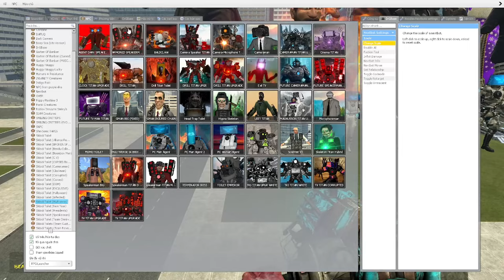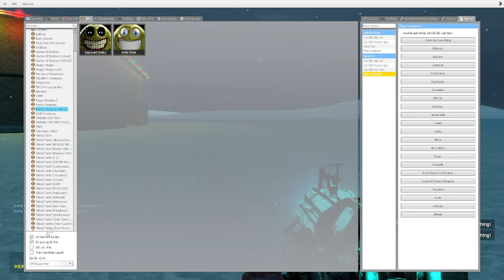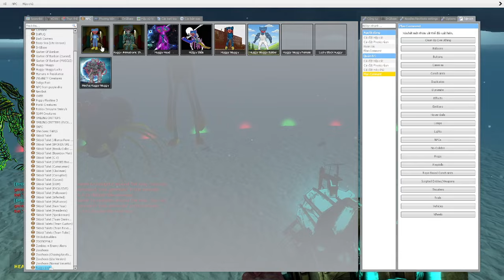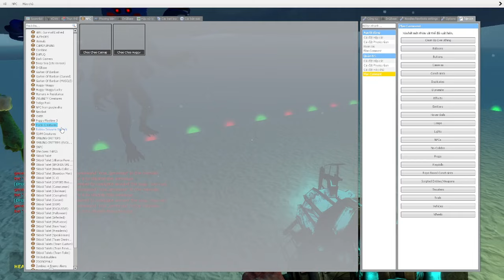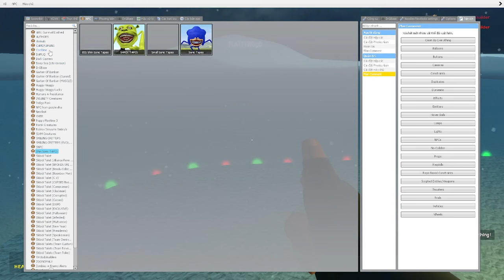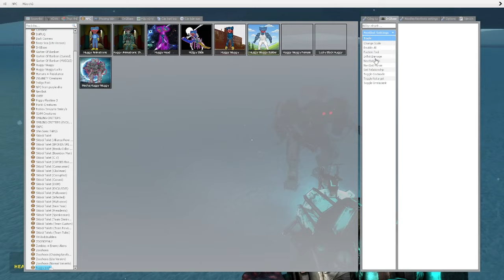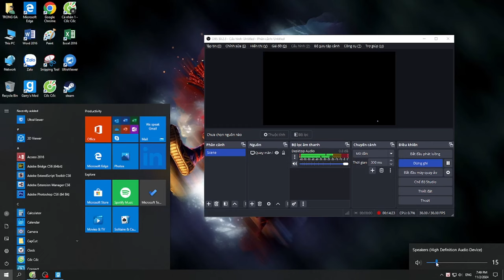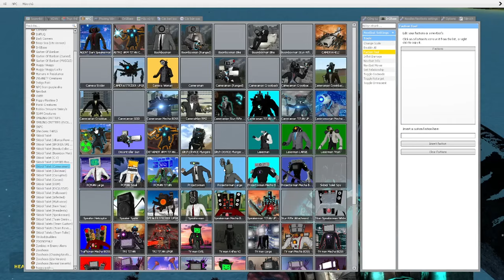skibidi toilet multiverse 175